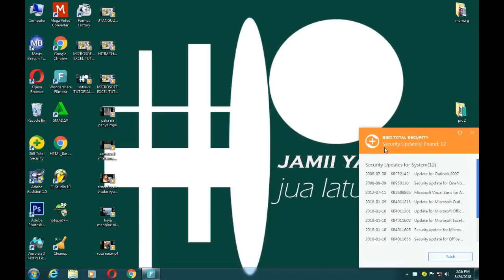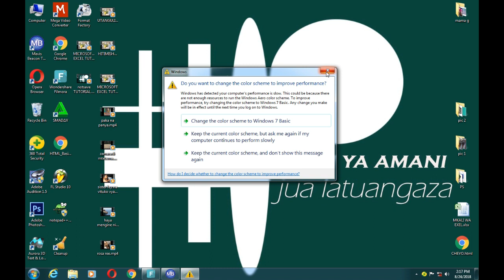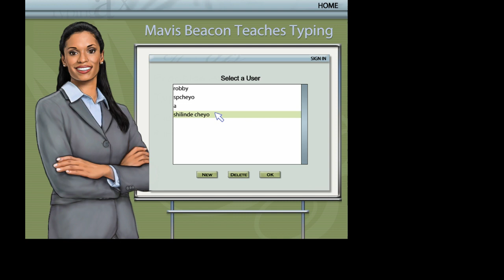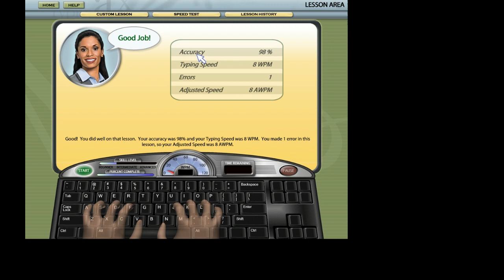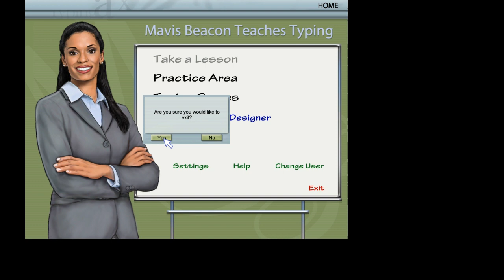JIFUNZE KU-TYPE KWA SPEED UNAPOTUMIA COMPUTER YAKO, KWA KAZI ZA KIOFISI NA BINAFSI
SOMO JIPYA LINALOKUPA NAFASI YA KUJIFUNZA KAZI ZA UCHAPAJI MAANDISHI BILA KUANGALIA KEYBOARD AMBAYO INAONEKANA KUREFUSHA MUDA WA KAZI YA UCHAPAJI, USISAHAU KUBONYEZA ALAMA NYEKUNDU CHINI YA VIDEO HII ILI KUPATA TAARIFA PINDI TU TUNAPOWEKA SOMO JIPYA , ASANTE